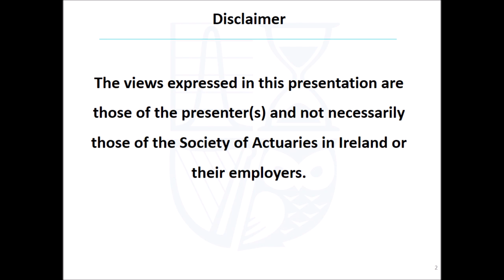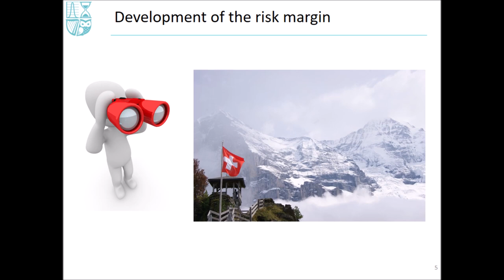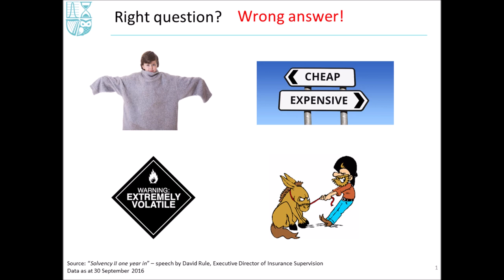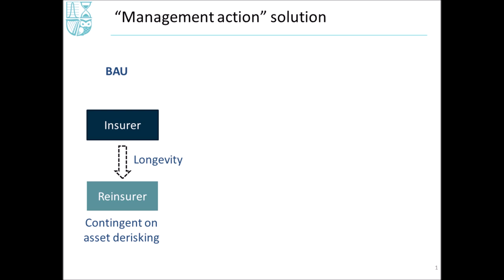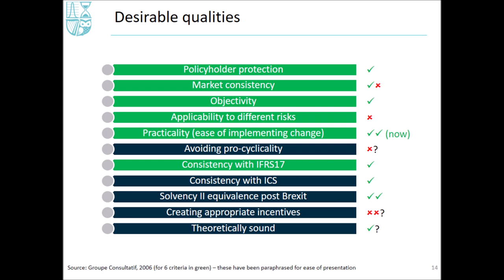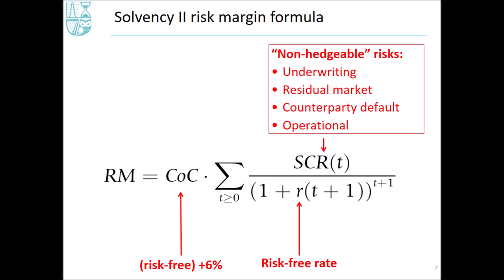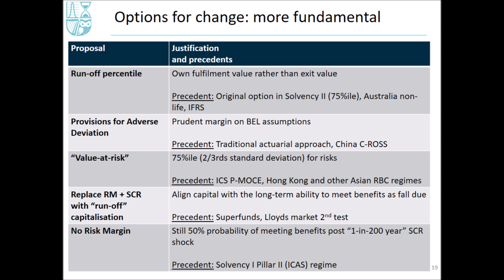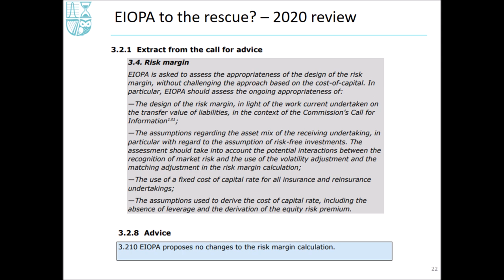A Review of the Risk Margin – Solvency II and Beyond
Speakers/Presenters
Paul Fulcher, Milliman

Description
A review of the Risk Margin – Solvency II and beyond (Discussion of report from the IFoA Risk Margin Working Party)

The risk margin has proven a controversial element of the Solvency II balance sheet, particularly for long-tailed business such as annuities, and has contributed to insurers transferring large volumes of longevity risk outside of the EU regulatory system.

The IFoA working party on the risk margin was formed to take a step-back and to report on:

- The origins of the risk margin
- The characteristics of a desirable risk margin and how the Solvency II approach measures up
- Reforms that could be made within the forthcoming Solvency II review and their pros and cons
- The potential for more fundamental reform, drawing on approaches from International Capital Standards, IFRS and non-EU regimes

The working party’s final report was presented in 2019, and this meeting summarises the key findings.